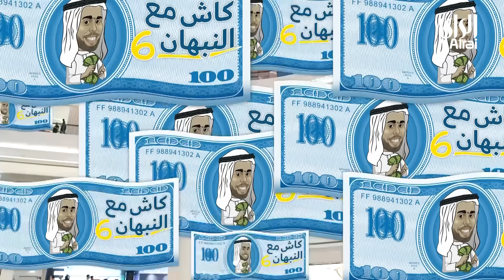كاش مع النبهان الموسم السادس | مول العاصمة 15 | الحلقة الحادية والعشرون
إعداد وتقديم : عبدالعزيز النبهان

برنامج مسابقات غير تقليدي بتصوير خارجي بين الجمهور تدور فكرة البرنامج حول مجموعة من الأسئلة والأجوبة في المعلومات العامة و الثقافة في مختلف المجالات، ويحصل فيها الفائز على جوائز  نقدية وعينية قيمة.